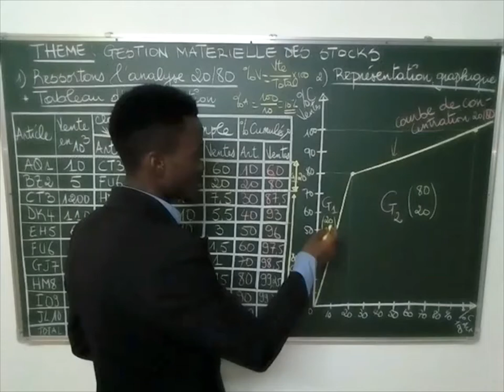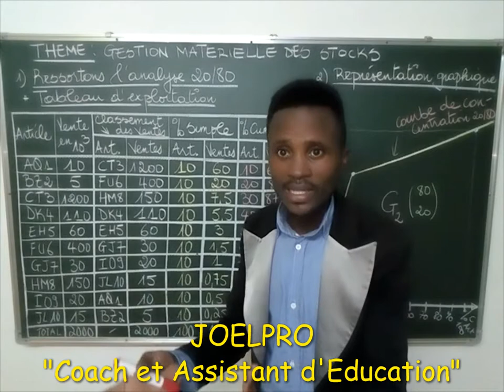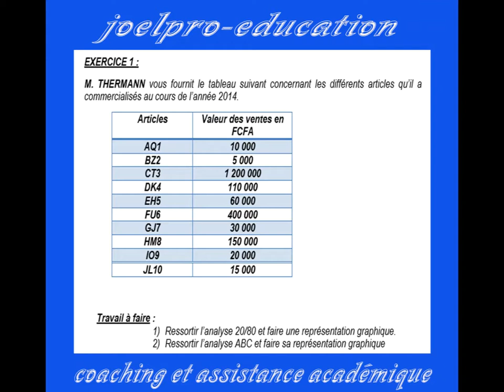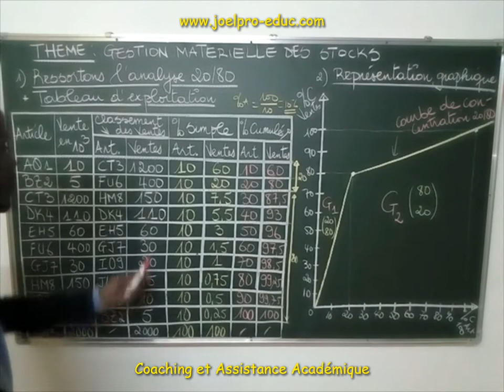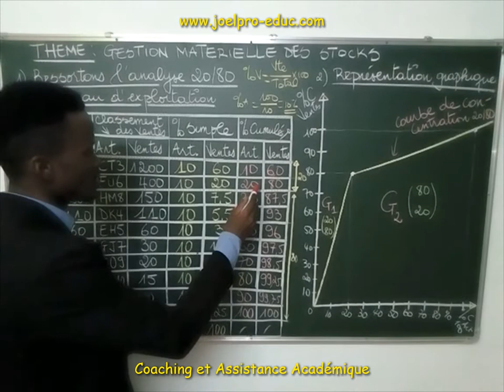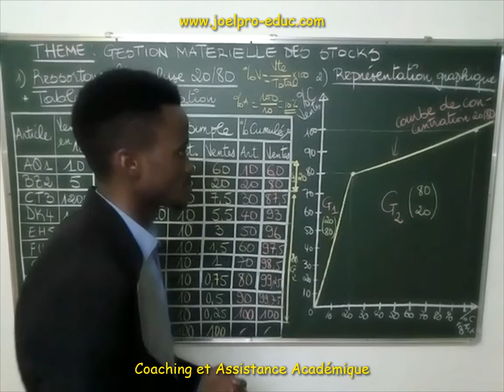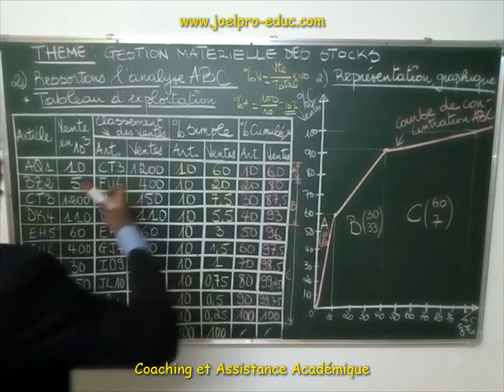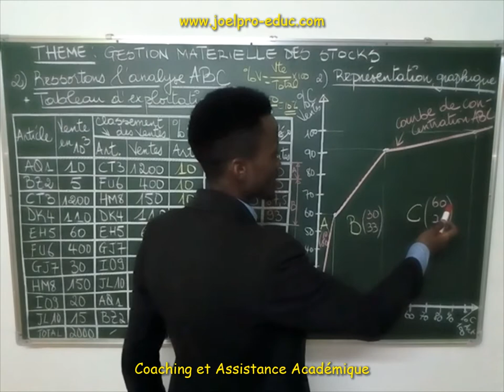Comment faire l'analyse 20/80 et ABC ?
Dans cet article je vous montre comment faire l'analyse 20/80 et ABC

Pour aller plus loin, je vous propose une panoplie d'exercices d'application via le lien suivant

Pour bénéficier de notre encadrement personnalisé cliquez sur le lien suivant https